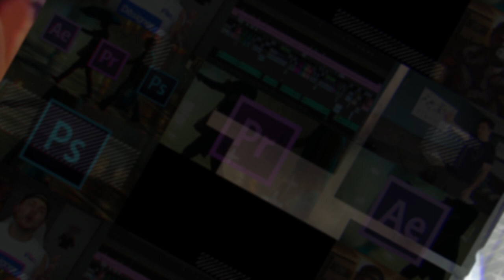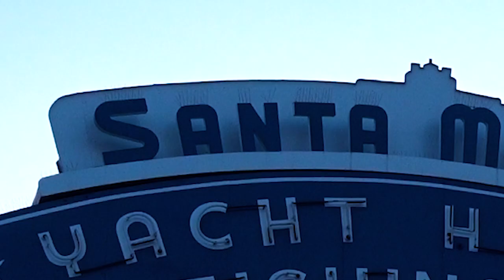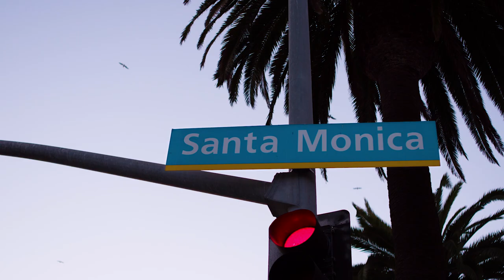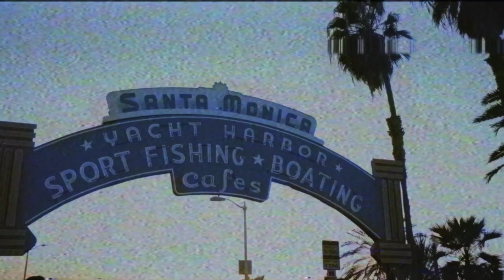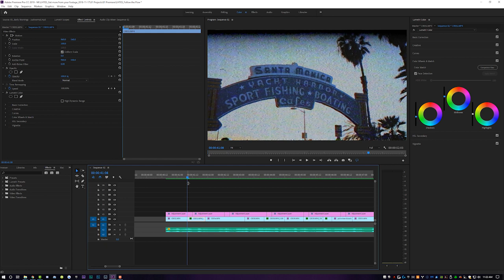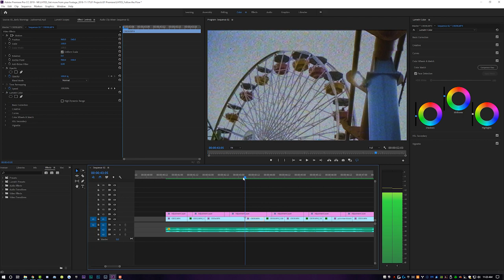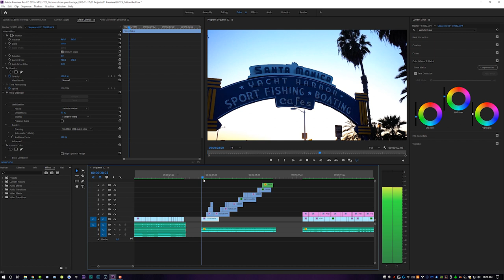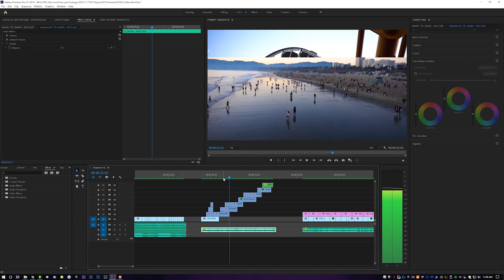Video Editing and Music - My Process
In this video, I give you some insight into the way I think about editing video with music. Let the music dictate the pace and the feeling of your edit!

Video editing and music - video editing tutorial
Learn How To Edit Stuff